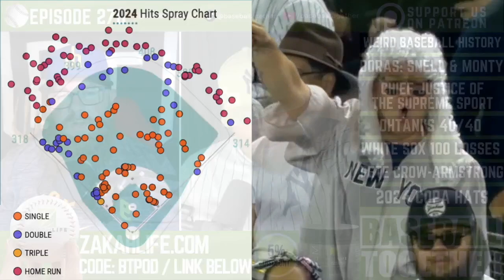Judge Passes 50 Homers AGAIN - Baseball Together Podcast Highlights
New York Yankees center fielder Aaron Judge has hit 50 home runs in a season for the third time in his career. Brig shares the significance of the mark and what it means for Judge.

If you enjoy the podcast, please leave us a rating and a review. Baseball Together only partners with companies we believe in.

Do you have a question for Brig and Brad? Submit a question to the mailbag or leave a voicemail, and they’ll give you a shoutout on the show!

Support the people who support us! Baseball Together only partners with companies we believe in.